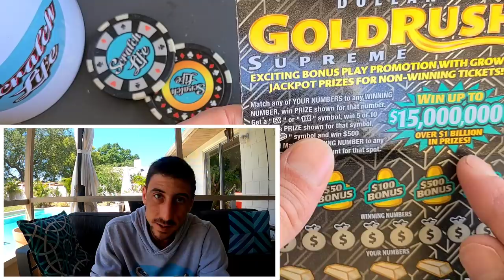It's a Winner!!!$30 GoldRush Supreme Lottery Ticket🚀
We Got a Winner!
$30 Billion Dollar GoldRush Supreme Scratch Off Ticket from The Florida Lottery!